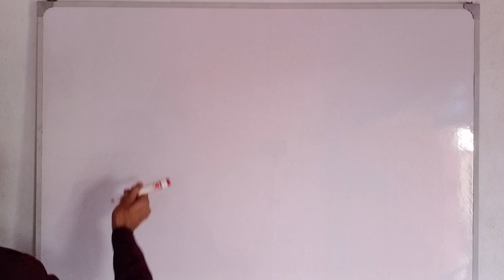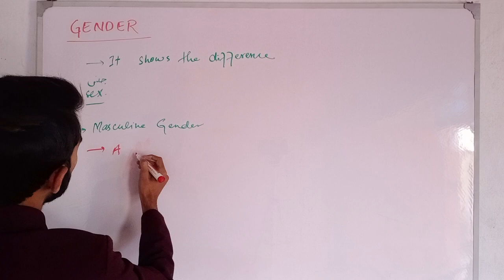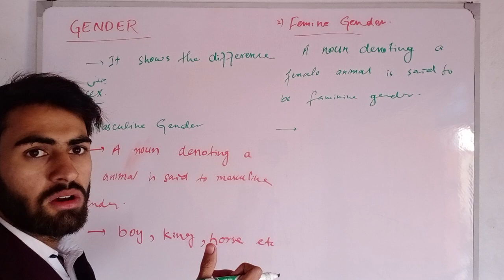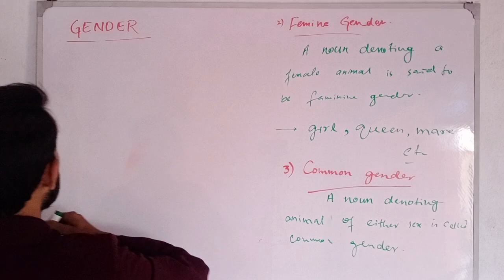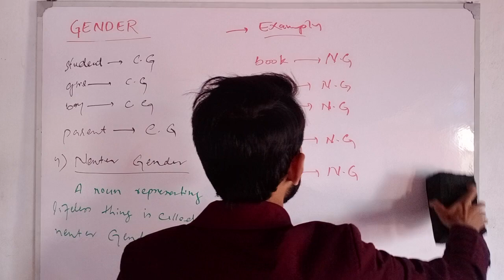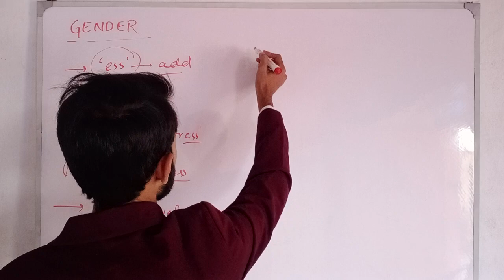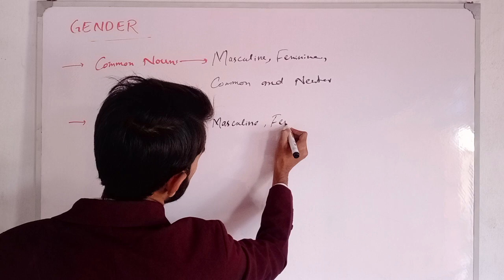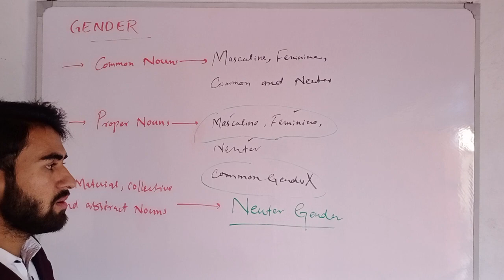GENDER | MASCULINE | FEMININE | COMMON | NEUTER GENDER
English Grammar